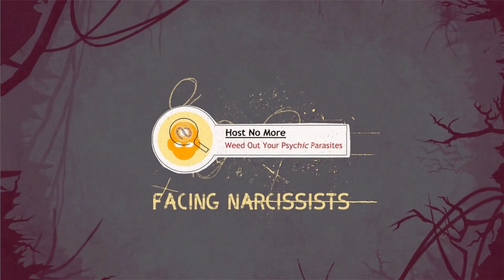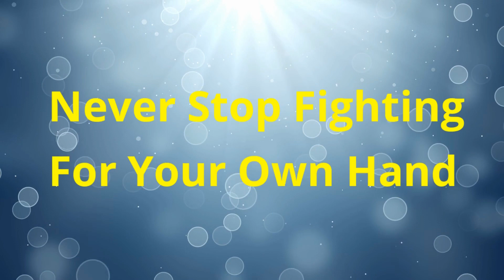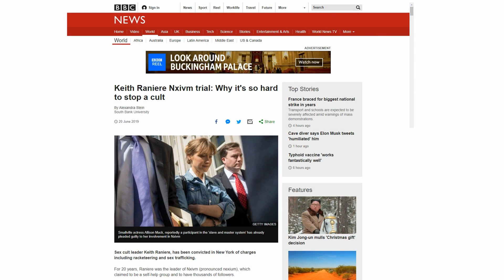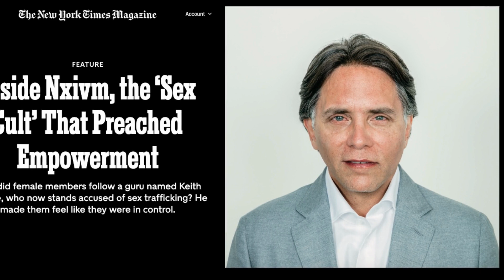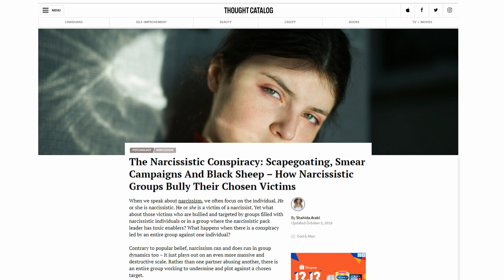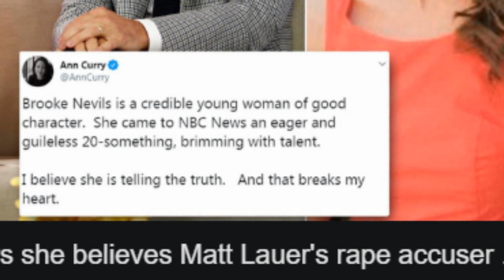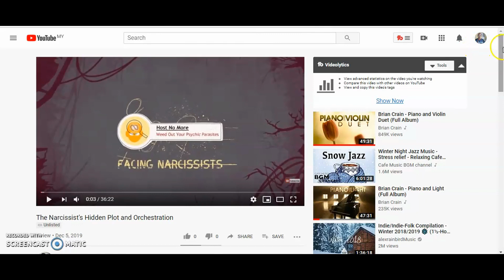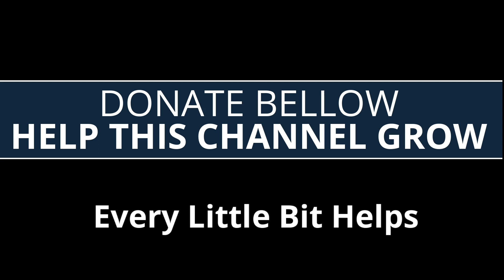The Scapegoat's Life In The Narcissist's Hands.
It can be hard to accept that the narcissist will attempt to direct your entire life’s story. They will recruit as many flying monkeys necessary to achieve this objective.

BOOKS:

Narcissism:

1.) Sweet Relief From the Everyday Narcissist

2.) Narcissistic Tendencies (Dating by Design Book 3)

3.) Narcissist

4.) Narcissist in the Daffodils (Greene Fields Mystery Book 1)

Mentioned:

1.) The Elephant in the Room: Silence and Denial in Everyday Life

2.) The Kiss: A Memoir

RESOURCES

1.) Why It’s So Hard To Stop a Cult

3.) The Elephant In The Room : Silence and Denial in Everyday Life

4.) UnReal Season 3

5.) David Icke - Radical Truth: Knowledge & Revolution